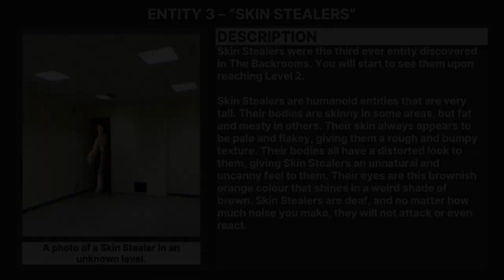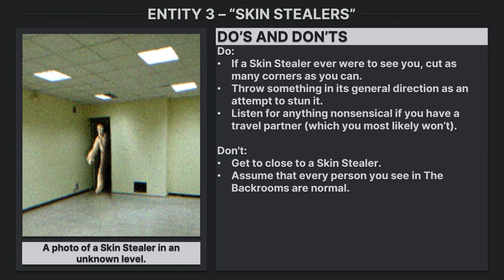Entity 3 of The Backrooms - "Skin Stealers" (Forgotten Places)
Entity 3 of The Backrooms -"Skin Stealers"

Author:
Cyrix_but_cooler
Image by Garb